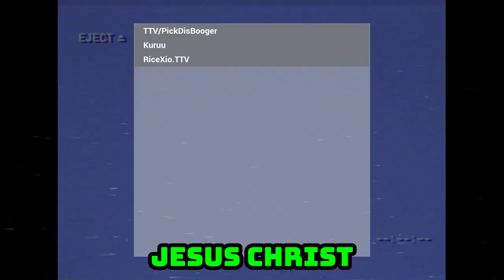We Attempted to Escape The Backrooms...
Today my friends and I play Escape The Backrooms, and this game had some really funny moments so I hope y'all enjoy!

Timecodes
0:00 Start
0:10 Intro
0:32 Monster Encounter
0:55 Water Level
1:46 Michael Jackson
3:14 Kaboom
3:45 Tall Monster
4:40 Elevator Is Tuck